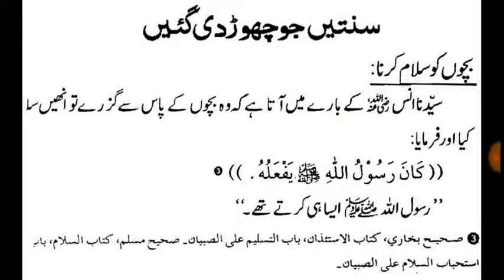بچوں کو سلام کرنا : سنتیں جو چود دی گئین